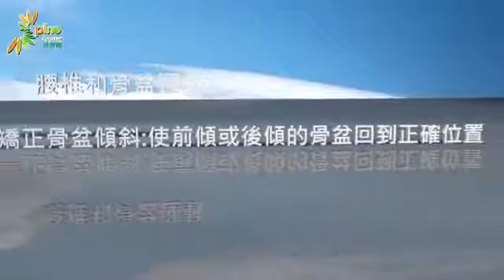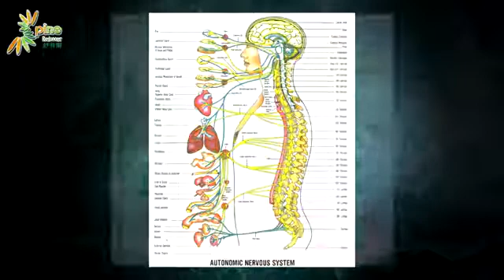How to Use Multifunctional Yoga Pillow to Relieve Spine Discomforts & to Exercise